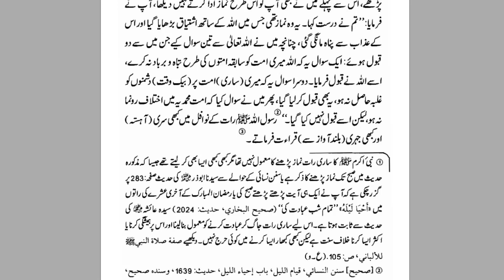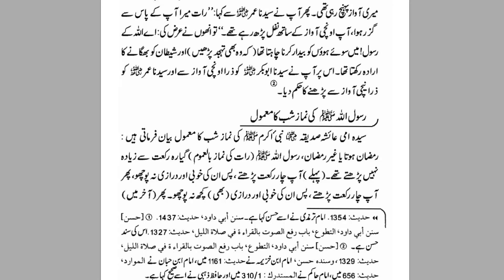Kia Nabi S A W Ak Raat Main Pora Quran Parh Liya Karty Thy? | By Dr Farhat Hashmi